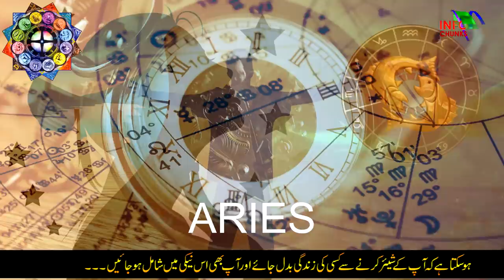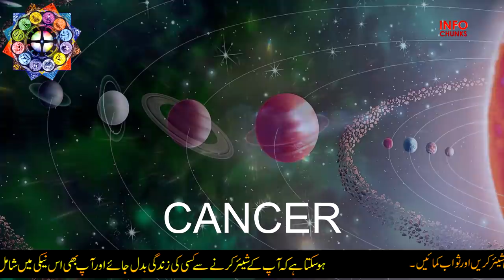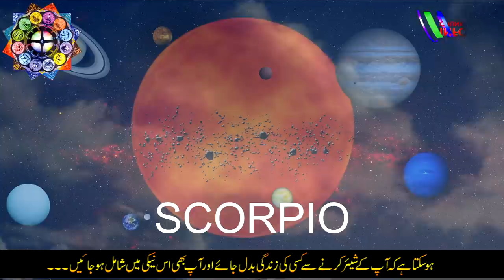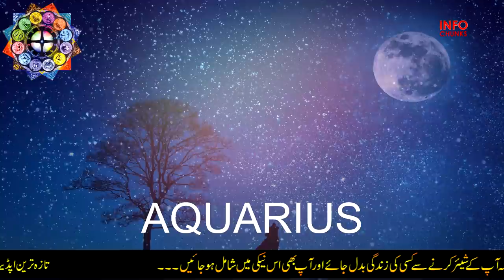Weekly Horoscope, 15 March to 21 march 2021, Ye Hafta kaisa Rahe Ga, Info Chunks